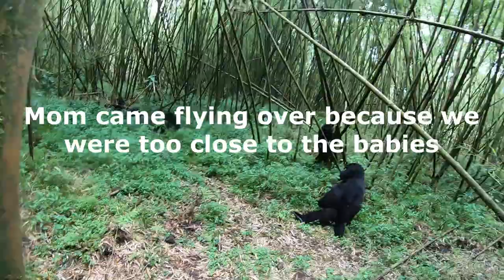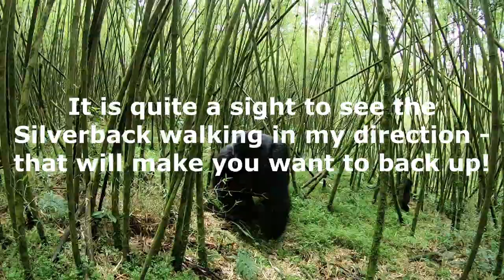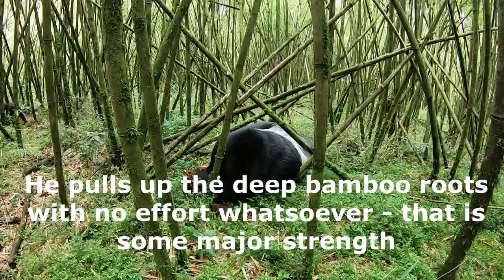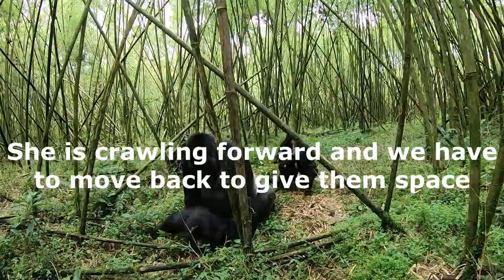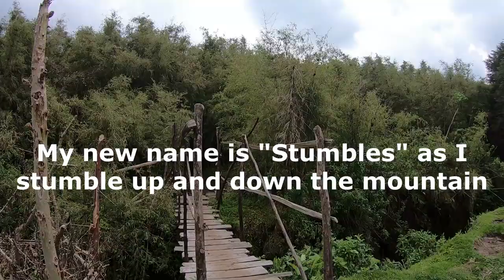2021 Rwanda Mountain Gorillas VLog Rare Footage of the Gorillas mating! Once in a lifetime encounter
In this November 2021 video, we hike through the jungle in Volcanoes National Park to meet a Gorilla family in the mountains of Rwanda.  During our encounter, the Silverback began mating with a female, and that is rare to see.  Overall, it was such a beautiful encounter and once in a lifetime.  The little baby gorillas were so curious about us and it was so cute.

We enjoy having you along on our travels whether it be it visiting other countries, hiking, reviewing flights, cruises and hotels, I hope you enjoy it.

Primary camera is a Nikon Coolpics
Waterproof camera is a GoPro Hero 8 HD